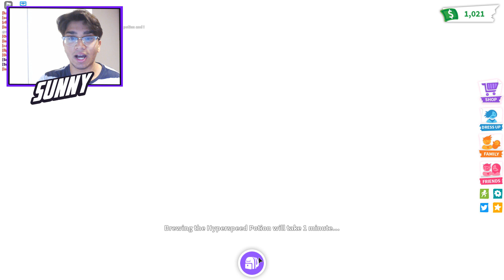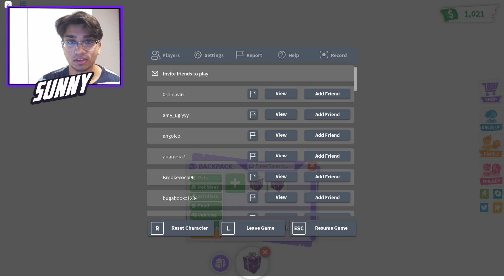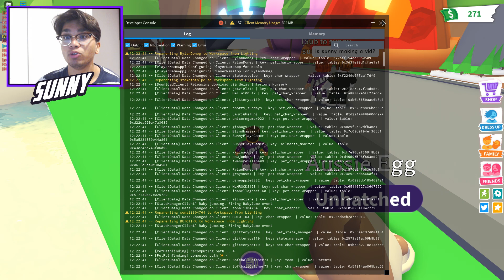"SECRET PET CODES AND HACKS IN ADOPT ME!!" Free Legendary Pets And Money September 2020 (Roblox)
WE HAVE DISCOVERED THE KING MONKEY, NINJA MONKEY, BUSINESS MONKEY AND CIRCUS MONKEY SO FAR IN ADOPT ME!

🎪 Monkey Fairground! 🎪
🙈 6 New Monkey pets! 🙉
🎁 Monkey Boxes include Monkeys, unique Monkey Items, and fairground themed toys & transport!
💼🐵 Exchange 3 of the same Monkey Item and a Monkey for a special Monkey variant!

🦄Adopt pets, design your home, try on something new, explore Adoption Island, and much more! 🦄

Don't transfer money or items outside of the trading menu or you may get scammed! We can't protect you if something happens.

"HACKS TO GET SUPER RICH FAST IN ADOPT ME!!" Adopt Me FREE UNLIMITED MONEY GLITCH May 2020 (Roblox)

"HACKS TO DUPLICATE ANY PETS IN ADOPT ME!!" Adopt Me MAKE MEGA NEONS FAST GLITCH MAY 2020 (Roblox)

"TRIGGER SOMEONE'S DECLINE BUTTON HACK IN ADOPT ME!" Adopt Me TRADING HACK WORKING MAY 2020 (Roblox)

"UNLIMITED FLY AND RIDE POTIONS HACK IN ADOPT ME!!" Adopt Me FREE POTIONS GLITCH MAY 2020 (Roblox)

"FREE LEGENDARY PETS HACK IN ADOPT ME 2020!" Adopt Me HOW TO GET FREE PETS WORKING MAY 2020 (Roblox)

"SECRET NEW UNLIMITED MONEY HACK IN ADOPT ME!" Adopt Me Free Infinite Money Glitch May 2020 (Roblox)

"ALL CODES AND HACKS FOR ADOPT ME 2020!" Adopt Me FREE LEGENDARY PET/BUCKS WORKING MAY 2020 (Roblox)

"SECRET HACKS & GLITCHES IN ADOPT ME 2020!!" Adopt Me SECRETS WORKING Plus FREE FLY POTIONS (Roblox)

"HACKS TO ALWAYS HATCH A LEGENDARY PET IN ADOPT ME!" Adopt Me WORKING HACK /GLITCH MAY 2020 (Roblox)

"HOW TO GET FREE RIDE POTIONS IN ADOPT ME NO ROBUX!!" Adopt Me WORKING 100% HACK MAY 2020 (Roblox)

"HOW TO DUPLICATE PETS IN ADOPT ME HACK!!" NEW FREE PET DUPLICATION GLITCH WORKING MAY 2020 (Roblox)

"HOW TO GET FREE PETS IN ADOPT ME HACK!" Adopt Me FREE LEGENDARY PETS HACK WORKING May 2020 (Roblox)

"FASTEST WAY TO MAKE MILLIONS OF BUCKS IN ADOPT ME!" Adopt Me MAKE RICH MONEY FAST May 2020 (Roblox)

"HOW TO GET FREE FLY POTIONS IN ADOPT ME NO ROBUX!"

OTHER COOL ROBLOX ADOPT ME YOUTUBERS